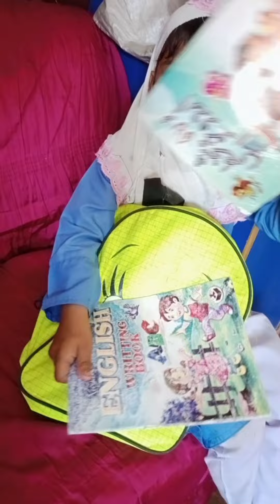New Admission Problem....چھوٹی گڑیا نے ٹیچر کو گھما کے رکھ دیا